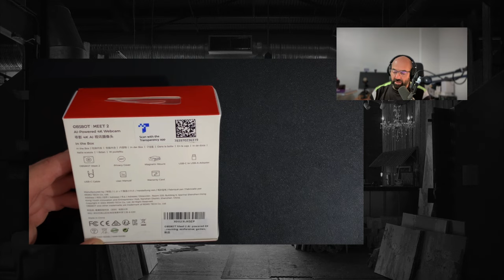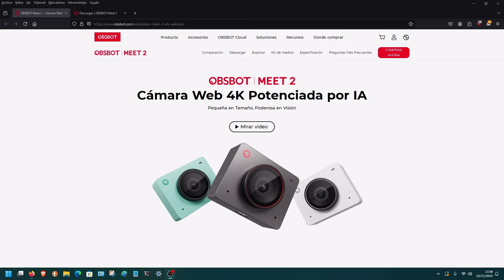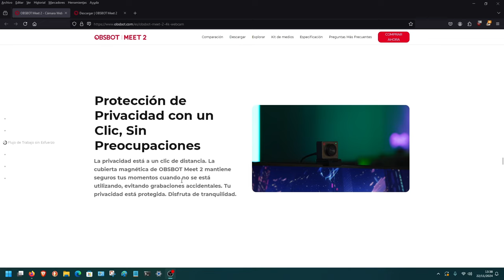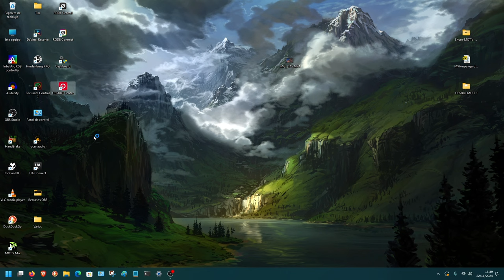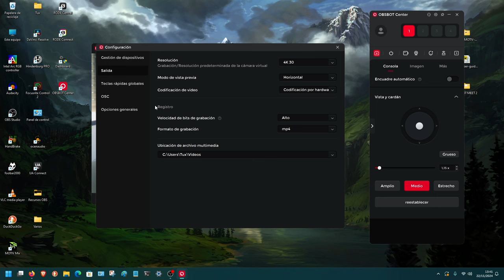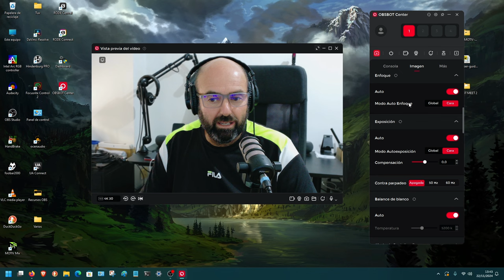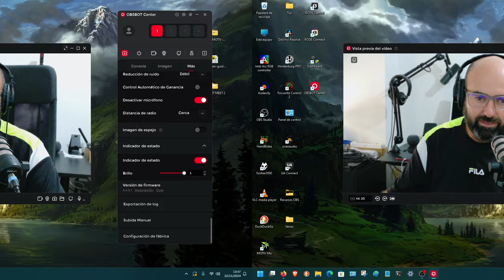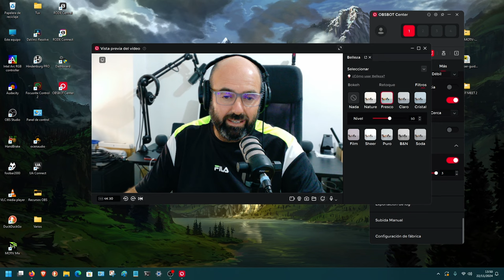Mini Webcam 4K con IA OBSBOT MEET 2 | Unboxing, Review y Test en Windows y Linux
Hoy os traigo el desempaquetado y revisión de esta mini webcam 4K con IA OBSBOT MEET 2 en Windows y Linux. Igualmente funciona en macOS.